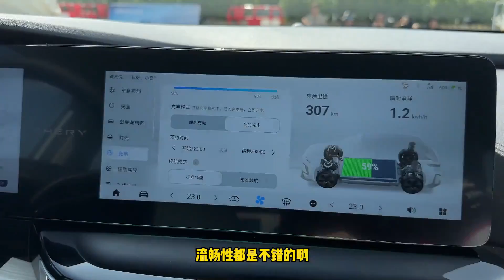All-new Chery SUV Luxury - Auto China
Auto China